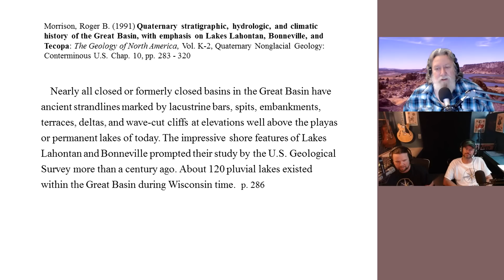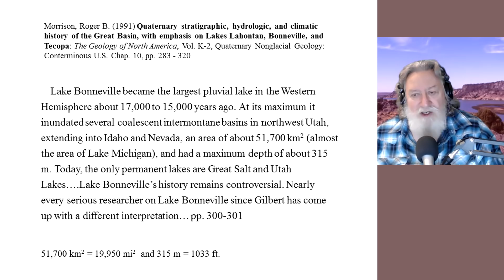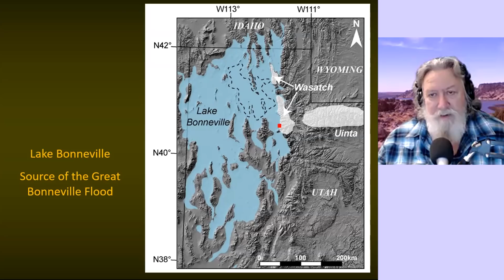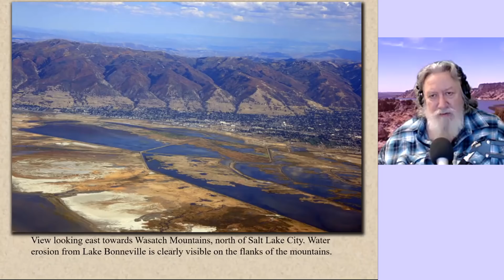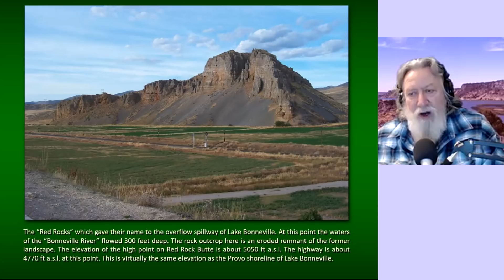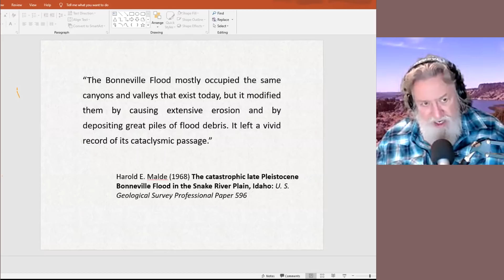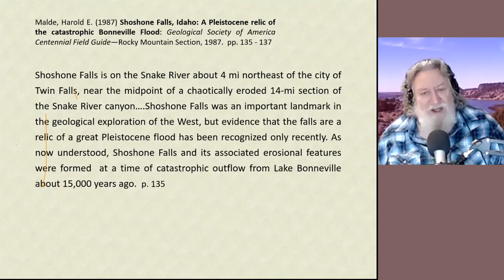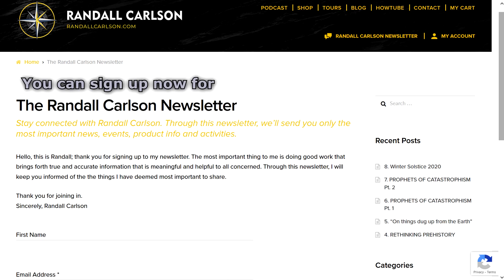Ep062 Bonneville Mega-Lake and Megaflood! The Snake River -Kosmographia The Randall Carlson Podcast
Randall lists many of the sites he’s shown and Brad rattles off several more that have been skipped, noting that we’ve just “scratched the surface” of revealing the ubiquitous megaflood features across North America. So we jump over a few more to be covered later and zone in on the western “Basin and Range” province that held numerous interconnected lakes, including the massive Lake Bonneville, which eventually eroded thru a narrow notch before scouring a path of destruction along the Snake River Plain of Southern Idaho. Wasatch shorelines, Red Rock Pass, Portneuf Valley, Pocatello, Massacre Rocks, and Twin/Shoshone Falls were all etched by a megaflood from the mega-lake released from Pleistocene Utah.

Kosmographia Ep062 The Randall Carlson Podcast with Brothers of the Serpent – Kyle and Russ, Normal Guy Mike, and GeocosmicREX admin Bradley, from 2/08/21.

LINKS:
Sign up for newsletter, account, subscription, and buy logo shirts and gear!

Chapter Topics:

0:00 Sharp Shirts
3:45 Snakes/Satan/Saws
17:56 Surficial Scratch
27:28 Inspiring Info
35:58 MS & Death Valleys, Basin/Range
42:16 Playas Shorelines
47:57 B/R Interior Lakes
53:39 CBD dreamin’
59:39 Vast Lk Bonneville
1:19:17 Red Rock Breach
1:29:22 Snake River Plain
1:37:23 Pocatello Massacre
1:46:10 Shoshone Falls